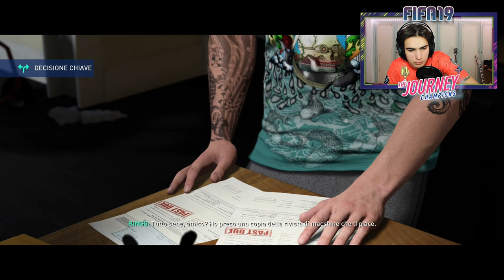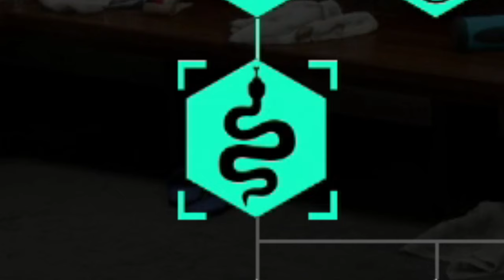[PS5] RIVIVIAMO IL VIAGGIO DI ALEX HUNTER SU FIFA - EPISODIO #17 - CHAMPIONS LEAGUE A TAVOLETTA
IL MIO SETUP:
CONSOLE: SONY PS5
MICROFONO: AKG C414 XLII
CAMERA: IPHONE 12 CAMERA FRONTALE
SCHEDA AUDIO: FOCUSRITE SCARLETT 18i8 2nd GEN
SCHEDA DI ACQUISIZIONE: ELGATO GAME CAPTURE HD 60S+
PC: ACER NITRO 5
SCHEDA VIDEO: NVIDIA GEFORCE GTX
PROCESSORE: INTEL CORE i7 (10th GEN)